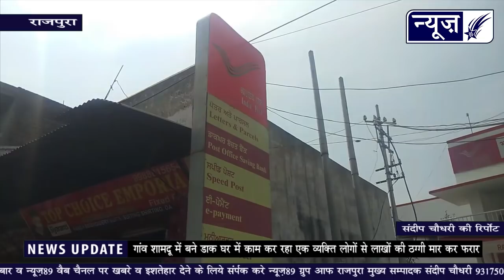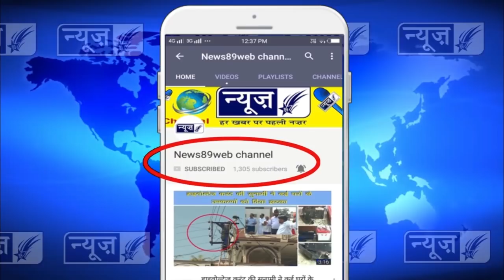सावधान-डाकघर में तैनात एक व्यक्ति ने कैसे मारी लोगों के साथ लाखों की ठगी, देखो पूरी खबर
सावधान-डाकघर में तैनात एक व्यक्ति ने कैसे मारी लोगों के साथ लाखों की ठगी, देखो पूरी खबर ( post office )